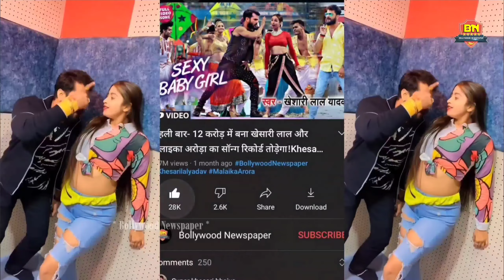सुपरहिट मूवी❤️- खेसारी लाल और काजल अग्रवाल की ब्लॉकबस्टर एक्शन मूवी का ट्रेलर! Khesari Tamanna Song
today in this video you know about khesari Lal upcoming Bollywood Movies . khesari Lal most awaited song this is made with huge amount it and very huge budget of 15 crore. most of people are searching for khesari Lal Yadav upcoming Movies. hope you like the video please subscribe our channel. if you enjoy the video

Some content are used for educational purpose only.Copyright Disclaimer Under Section 107 of the Copyright Act 1976, allowance is made for "fair use" for purposes such as criticism, comment, news reporting, teaching, scholarship, and research.